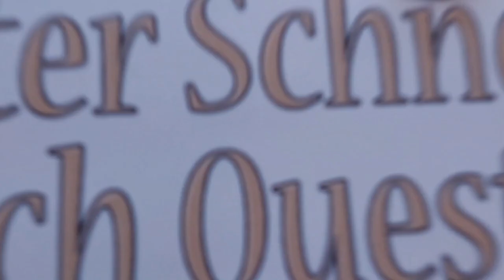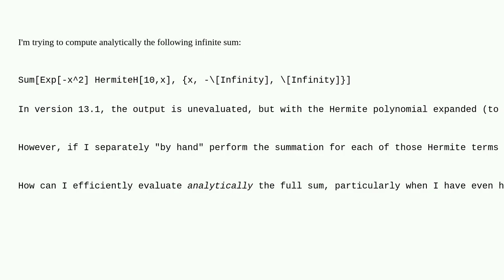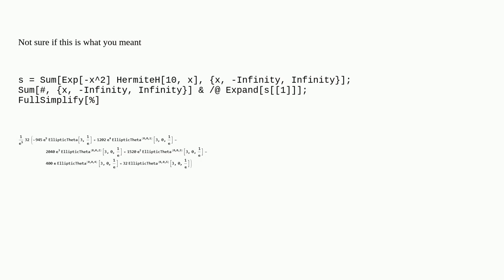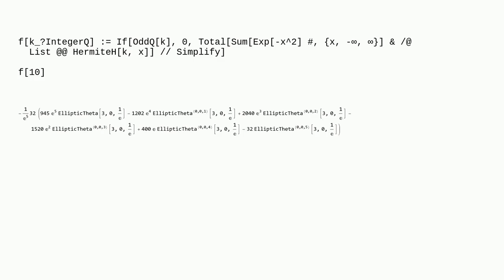Mathematica: Break summation into component summations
Break summation into component summations

A special thanks goes out to the community

  sum